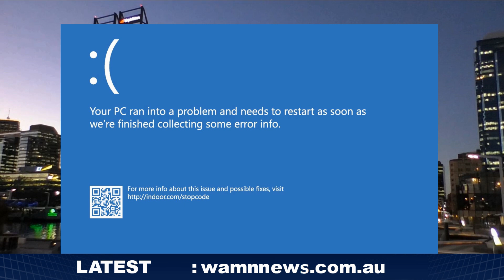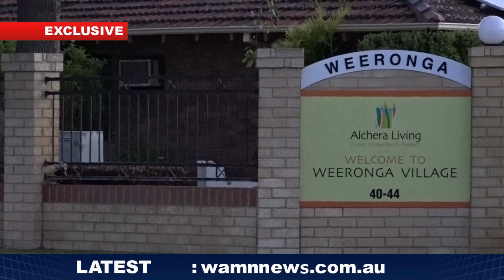Evening News & WP - [Payman's Secret Meeting? + 20% Retirement Village Fee Hike]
🚨EXCLUSIVE FOOTAGE🚨SENATOR’S SECRET MEETING?🎤Ex-Labor Senator Fatima Payman Spotted In Secret Meeting With Muslim Community Leaders🏠Retiree hit with over 20% increase in service fees and family call for help🧑‍⚕️Dr Andrew Miller’s comment and more.